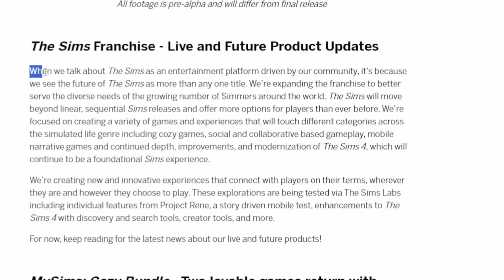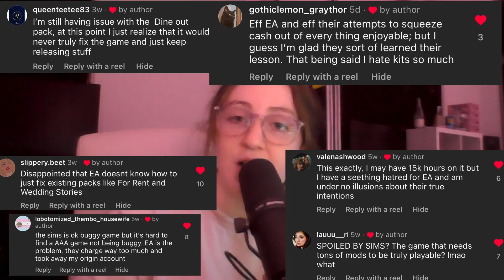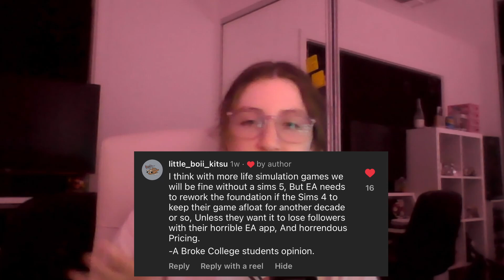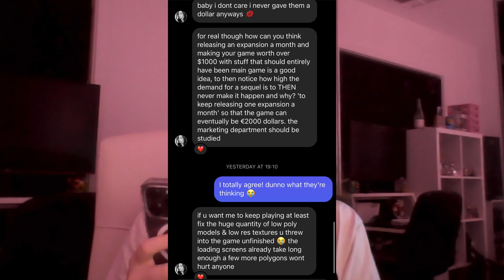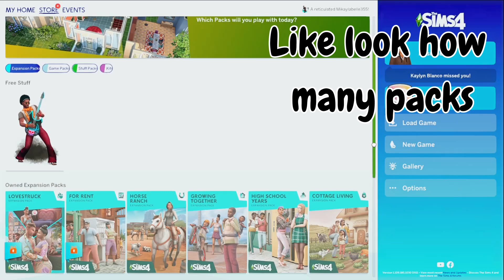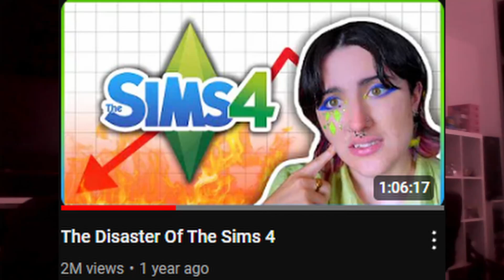Sims 5 is NEVER HAPPENING (EA ruined the sims..) // Sims 4 commentary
In todays video I play through week 1 of the reaper reward event and yikes...

👉Do you enjoy playing sims rotationally?? Use this planner to help!

*:･ﾟ✧*:･ﾟ✧･ﾟ: *✧･ﾟ: *✧･ﾟ:*

FAQ
My gear-
Audio mixer
My Gallery ID - Mikaylabelle355
Sims unofficial cookbook
My sims reshades-